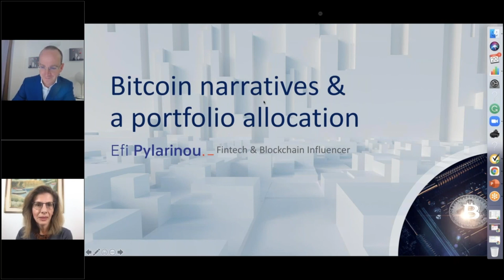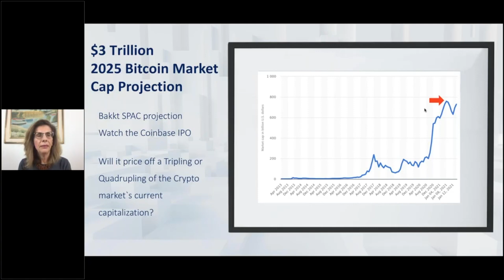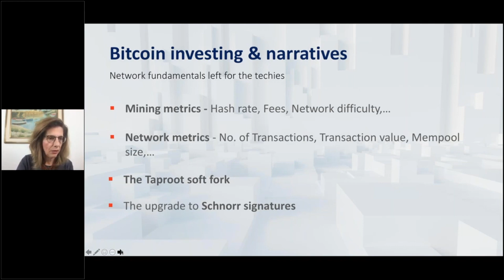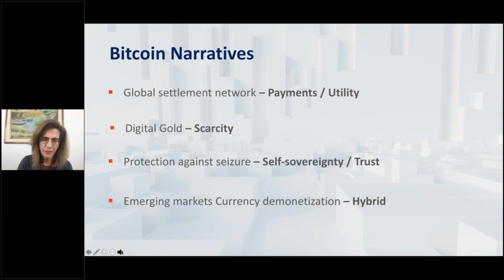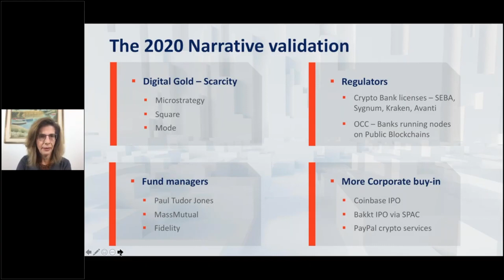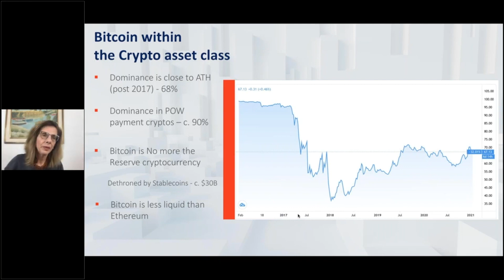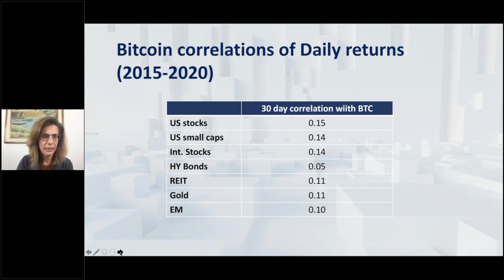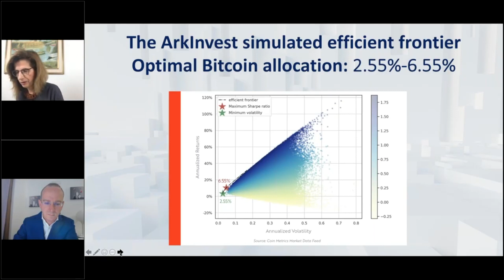Bitcoin narratives & metrics in a portfolio context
Sharing my insights and selective research from Fidelity Digital Assets and Arkinvest on the impact of an allocation to Bitcoin in a traditional portfolio.